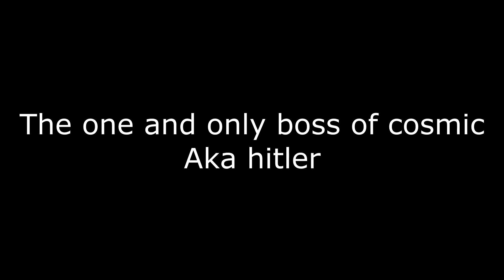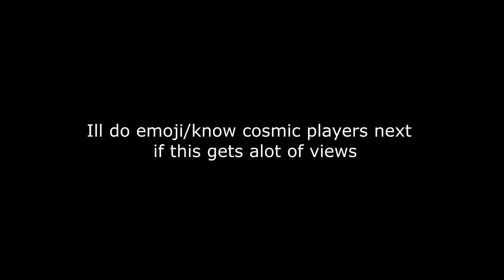Cosmic Staff IRL